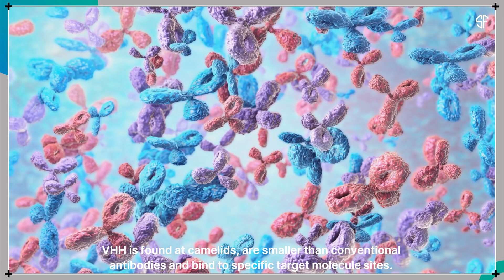Small but Mighty Antibodies Offer Hope for Better Treatments!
Researchers Dr. Makoto Nakakido, Dr. Seisho Kinoshita, and Professor Kouhei Tsumoto from The University of Tokyo have developed new humanized VHH antibody libraries, enhancing precision in diagnostics and therapy. Published in Scientific Reports. 🔬